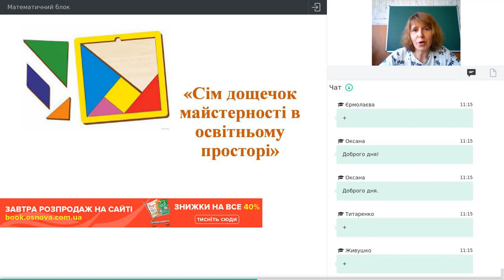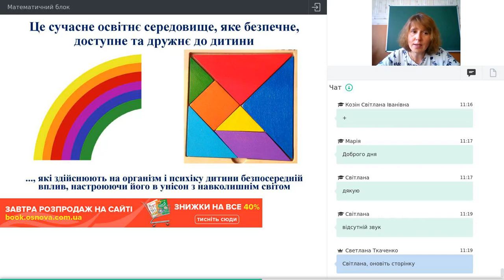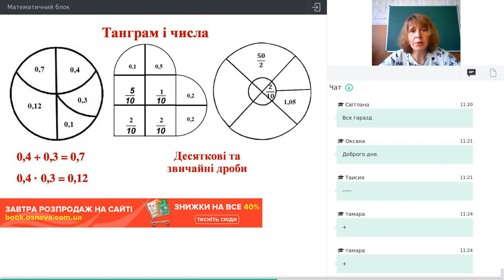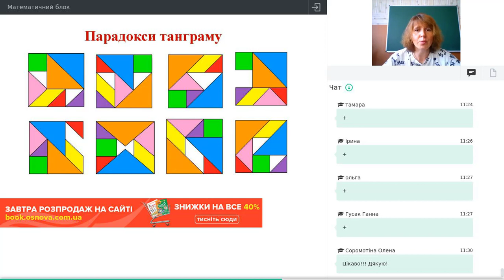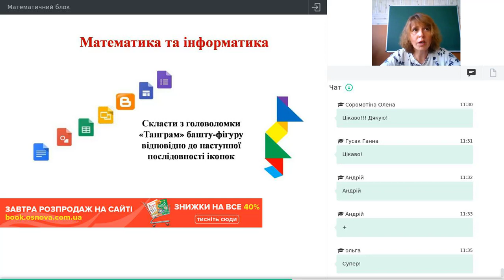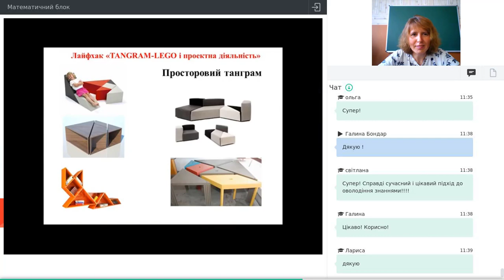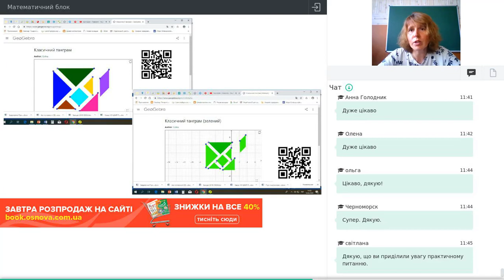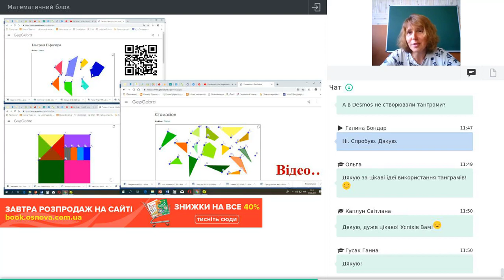СІМ ДОЩЕЧОК МАЙСТЕРНОСТІ В ОСВІТНЬОМУ ПРОЦЕСІ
Бондар Галина Михайлівна,
заступниця директора з навчально-виховної роботи, учителька математики та інформатики; учителька вищої категорії, старша вчителька

Як зробити освітній процес динамічнішим за будь-який мультфільм, практично спрямованим, мотивувати дитину до навчання, використати позитивні моменти від так званого кліпового мислення покоління Z.
Незвична інтеграція різних навчальних предметів